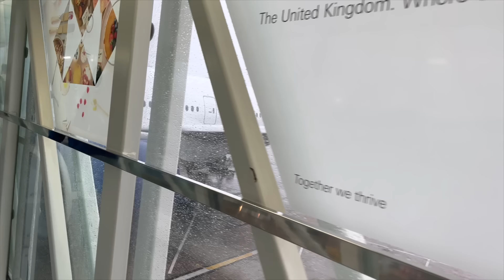ST LUCIA VLOG| WE GOT ENGAGED!!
This is a PR trip with Sandals Resorts UK